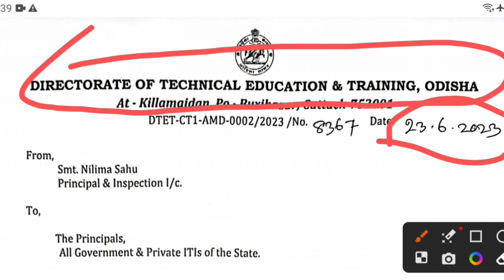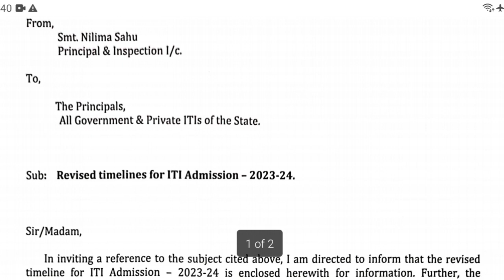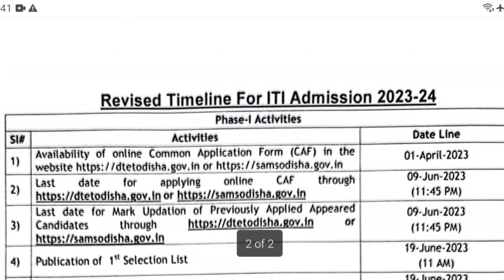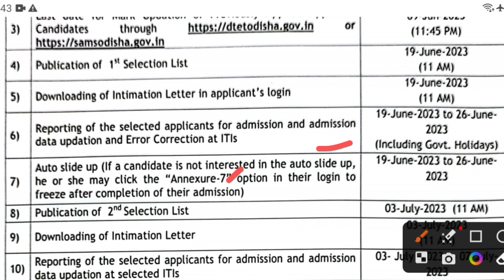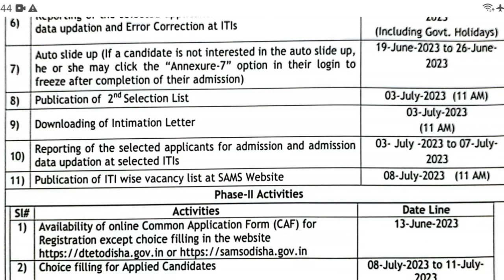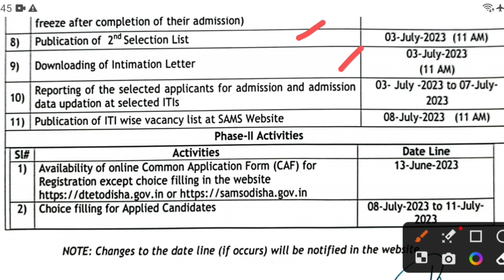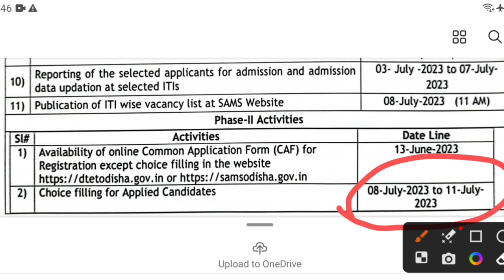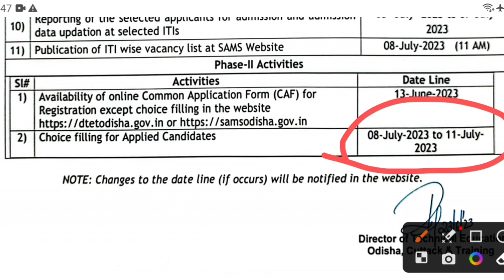ITI ଆଡ଼ମିଶନ ର 2nd ସିଲେକ୍ସନ୍ କେବେ|phase 2 choice filling କେବେ|revised timeline||ସବୁ ତାରିଖରେ ପରିବର୍ତନ